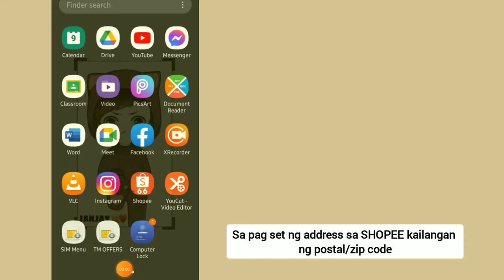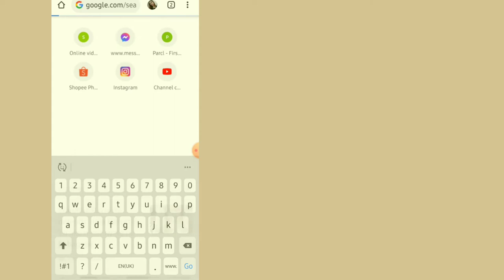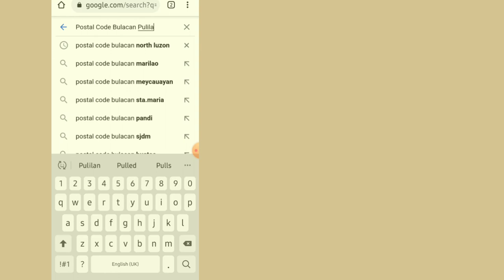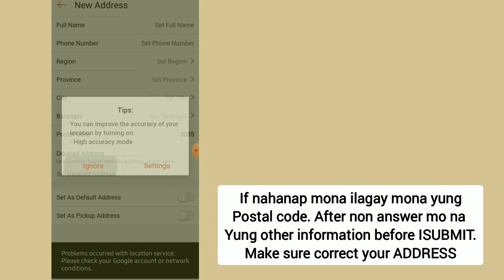PAANO MALALAMAN ANG POSTAL O ZIP CODE sa shopee ? | Complete Address